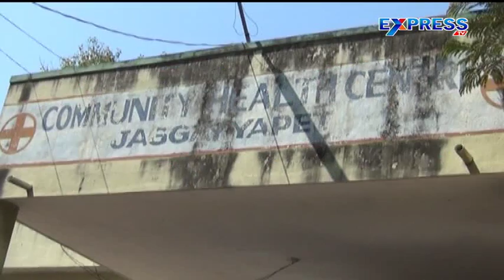Student found with injured body, dies in Hospital - Express TV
Student found with injured body, dies in Hospital